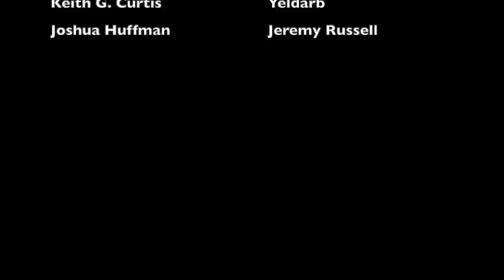The STRANGEST PLAYER QUITTING in NFL HISTORY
What Antonio Brown did with the Tampa Bay Buccaneers by quitting in the middle of the game against the New York Jets was shocking. But considering the circumstances, in some ways, this might be even crazier. In 1965, Detroit Lions quarterback Sonny Gibbs quit the team... without ever realizing that he quit the team, or without knowing he was on the team to begin with. This is the story behind the bizarre incident

Members of the 1965 Lions:
George Izo
Milt Plum
Tom Myers
Bruce Maher
Tom Watkins
Pat Studstill
Bobby Thompson
Amos Marsh
Joe Don Looney
Nick Pietrosante
Tom Nowatzke
Terry Barr
Bobby Smith
Jimmy Hill
Dick LeBeau
Bobby Felts
Jim Kearney
Wayne Rasmussen
Tom Vaughn
Bob Whitlow
Mike Lucci
Ed Flanagan
Wayne Walker
Joe Schmidt
Ernie Clark
Ted Karras
Jim Simon
Wally Hilgenberg
Daryl Sanders
Alex Karras
Roger Shoals
Larry Hand
John Gordy
Roger Brown
Darris McCord
John Gonzaga
Jim Gibbons
Dick "Night Train" Lane
Jerry Rush
Ron Kramer
John Henderson
Sam Williams
Gail Cogdill
Harry Gilmer (head coach)